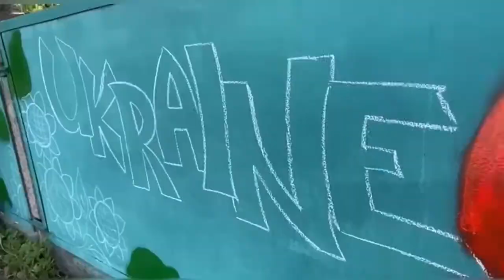Останній дзвоник у Ліцеї №2 м. Немирова